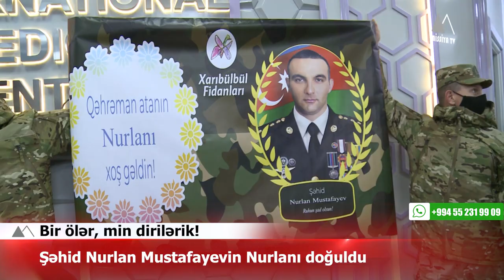🔴 Bir ölər, min dirilərik! Şəhid Nurlan Mustafayevin Nurlanı doğuldu